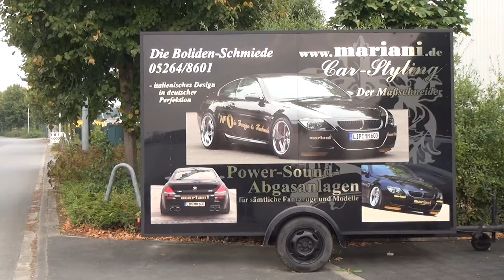Audi R8 Sound-Champion! Sportauspuffanlage mit SuperSound! mariani V10 Sound Tuning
Rennsportklang für die Straße! Soundstufe 2 von 3
Soundänderung einhergehend mit einem Leistungszuwachs von 15 - 20 PS